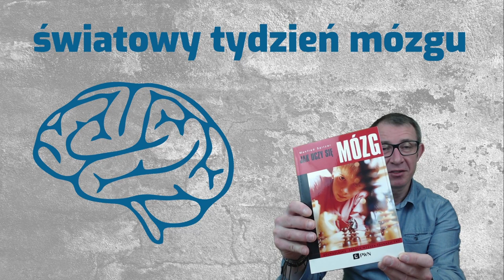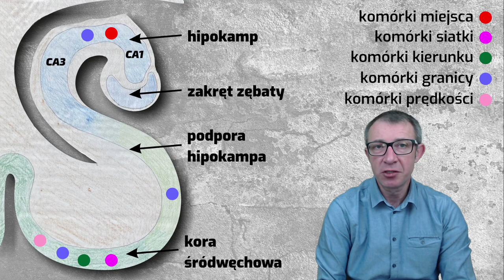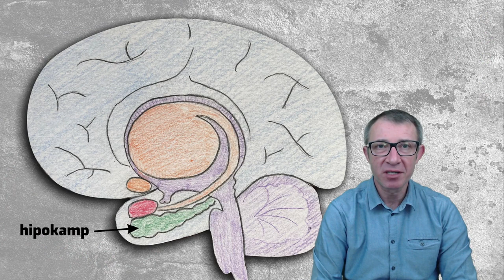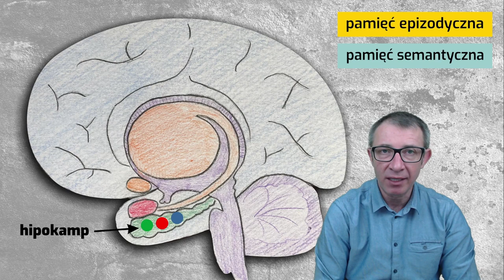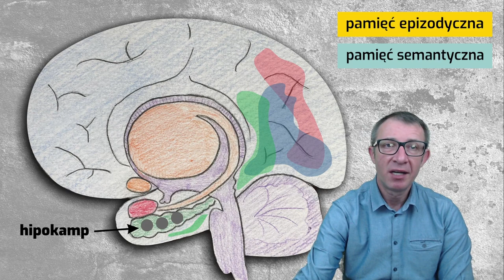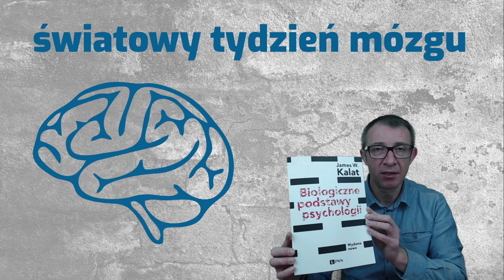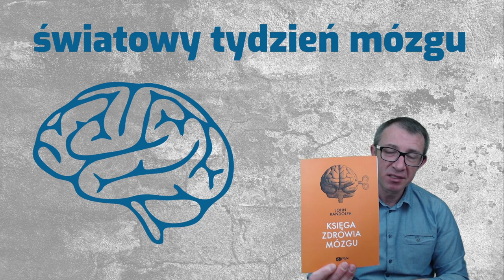Mózg - co dziś wiemy o...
Krótki wykład o odkryciach ostatnich lat dotyczących funkcjonowania pamięci, który powstał we współpracy z Wydawnictwem PWN z okazji Światowego Tygodnia Mózgu (Brain Awareness Week). Nagranie wykładu zostało objęte patronatem Wydawnictwa PWN.

Rozdziały:
0:00 Wstęp i przedstawienie bohatera nagrania
1:34 Umiejscowienie i budowa hipokampa
6:30 Specyficzne neurony hipokampa i ich współdziałanie
12:46 Hipokamp i rodzaje pamięci
14:28 Rola hipokampa w różnych procesach mózgowych
18:58 Jak dbać o hipokamp i zakończenie